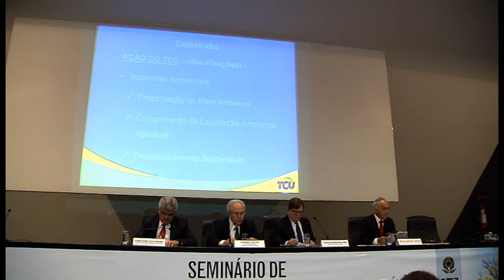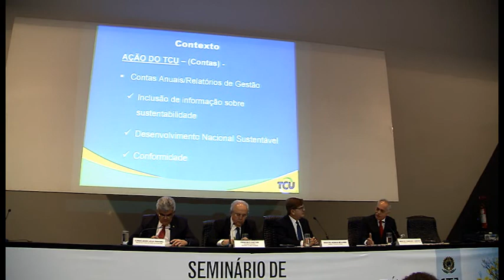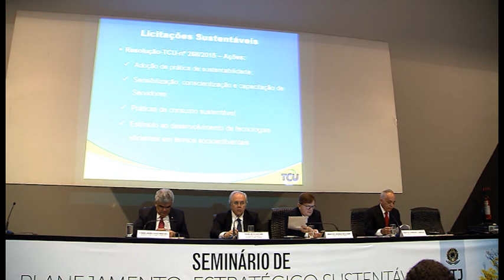Ministro Raimundo Carreiro - Seminário de Planejamento Sustentável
Palestra do vice-presidente do TCU, Raimundo Carreiro, no II Seminário de Planejamento Estratégico Sustentável do Poder Judiciário, realizado no auditório externo do Superior Tribunal de Justiça no dia 28 de maio de 2015.